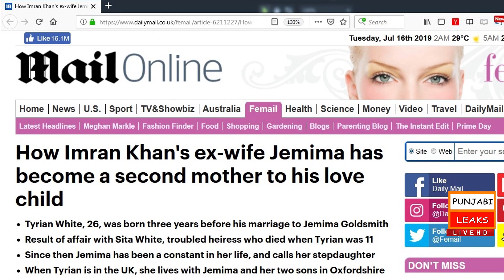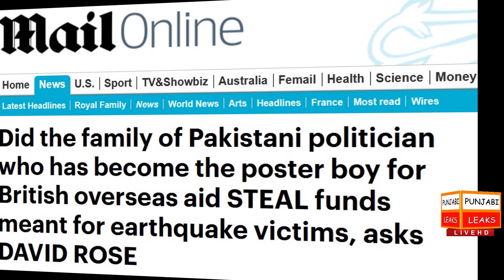How Imran Khan's ex-Wife Jemima Khan has Become a Second Mother to his LOVE Child?